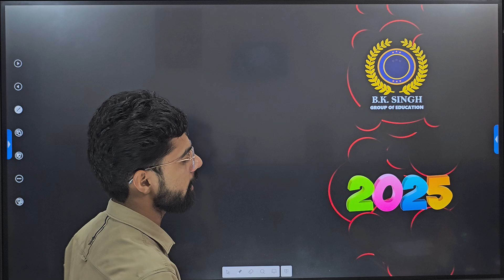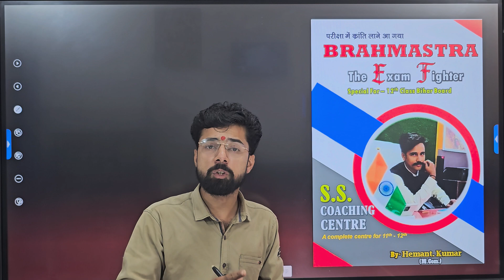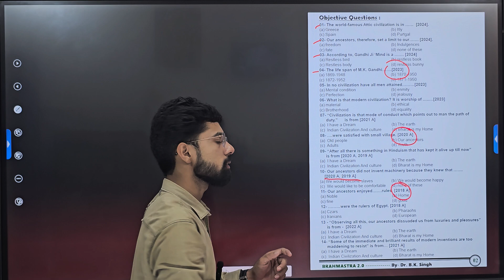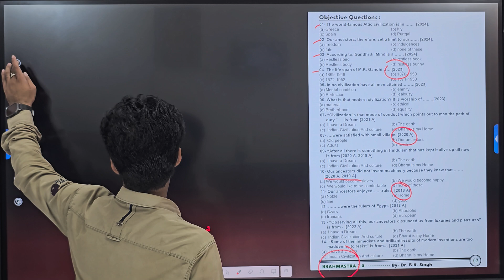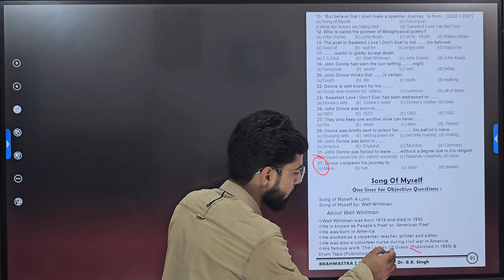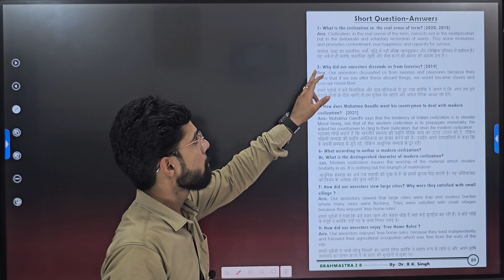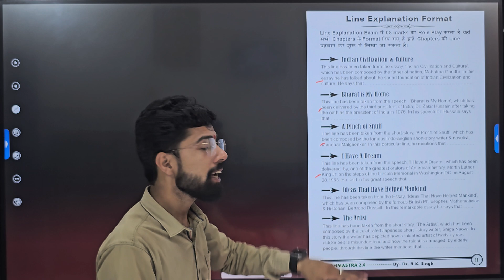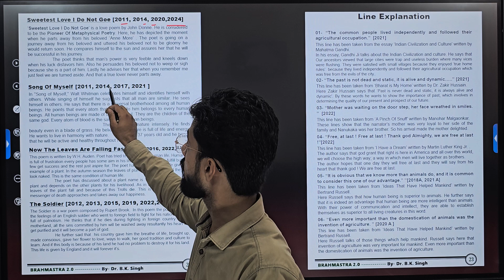12th Class English Bihar Board ....Brahmastra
12th Class English Book
Brahmastra
Best Book For 12th Class English Bihar Board
Bihar board ke 12th English ki sabse behtar Book
English Guess Paper for 12th English
Exam Master For inter English Bihar Board